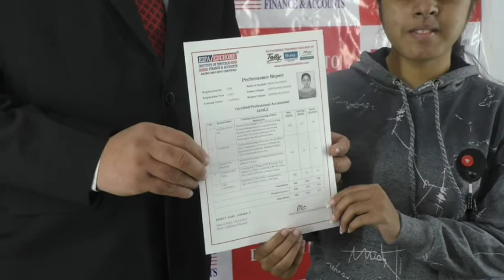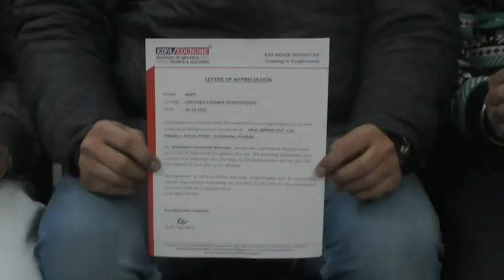ਅੱਜ ਲੁਧਿਆਣਾ ਦੇ ਇਕ ਨਿਜੀ ਇੰਸਟੀਚਿਊਟ ਦੇ ਵੱਲੋਂ ਸਰਟੀਫਿਕੇਟ ਡਿਸਟਰੀਬਿਊਸ਼ਨ ਫੰਕਸ਼ਨ ਕਰਵਾਇਆ ਗਿਆ